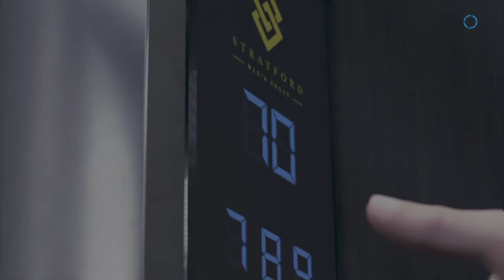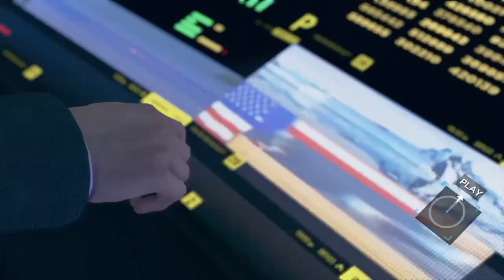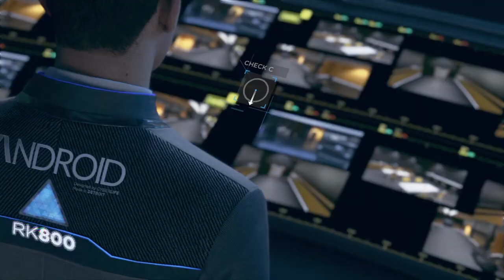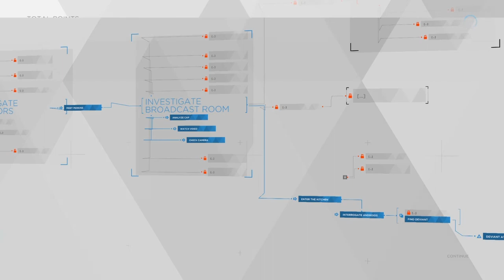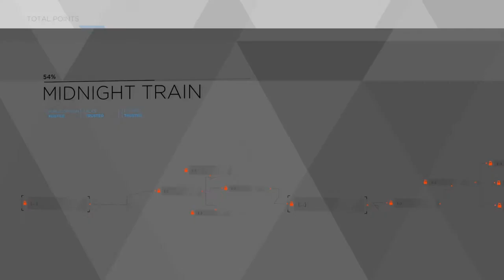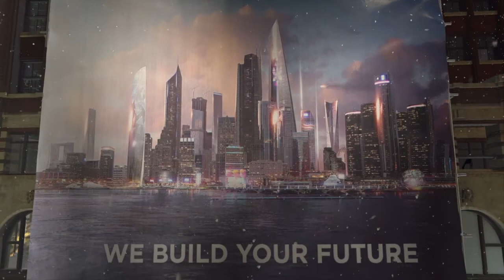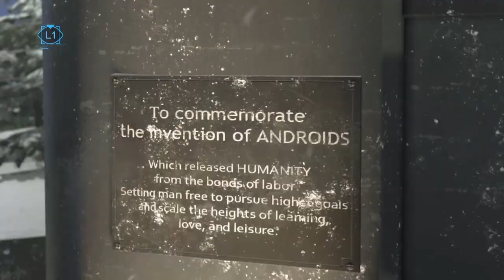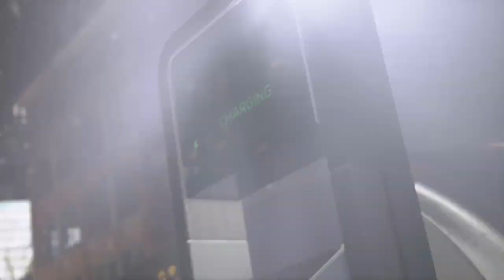WHO MANS IS THIS???| DETROIT BECOME HUMAN Gameplay Walkthrough | Part 14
Thanks for being here :D

PSN: KahzeXL